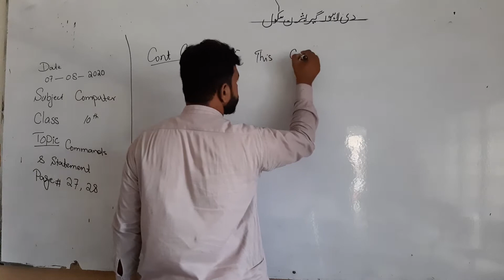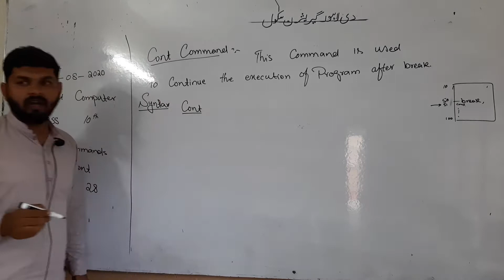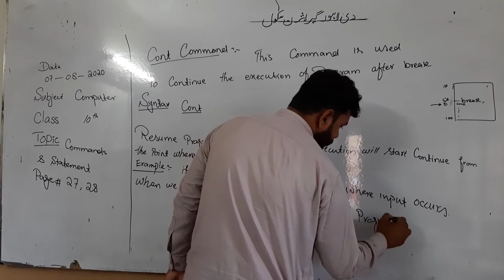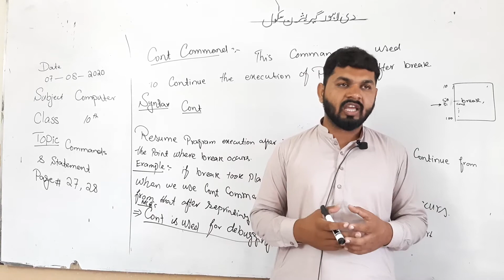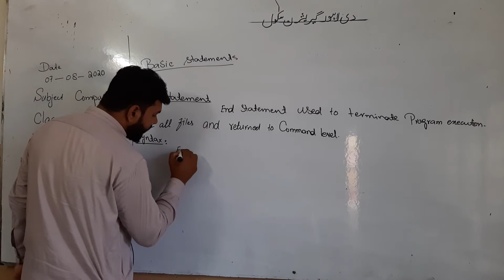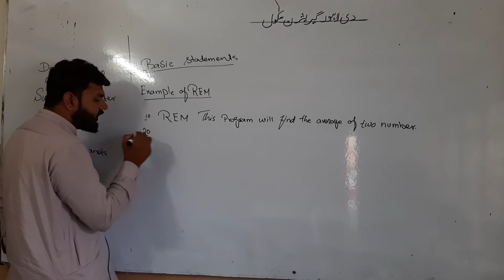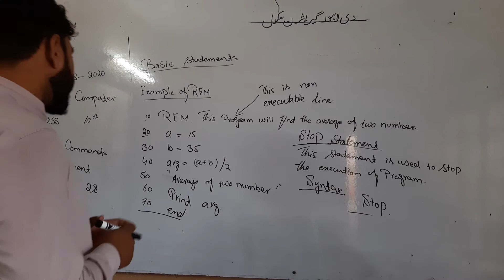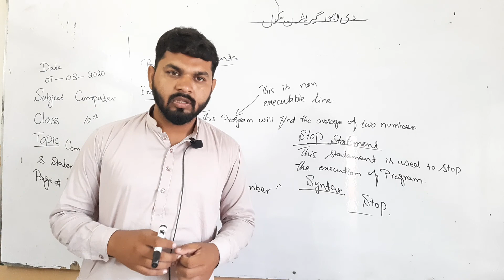Computer 10th dated 7-aug-2020